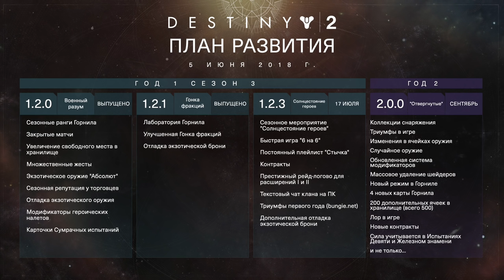Destiny 2. Игру исправят бесплатно!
Прошу прощения за качество звука. Мой микрофон сломался.